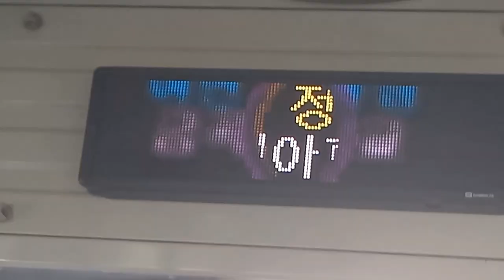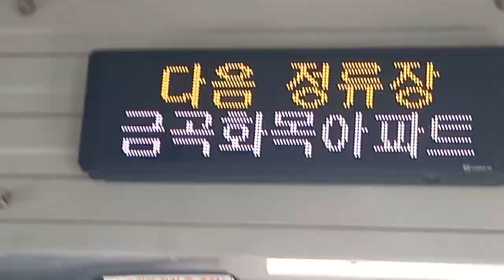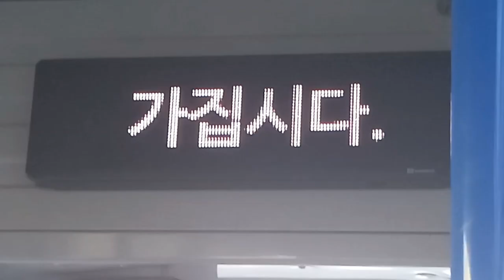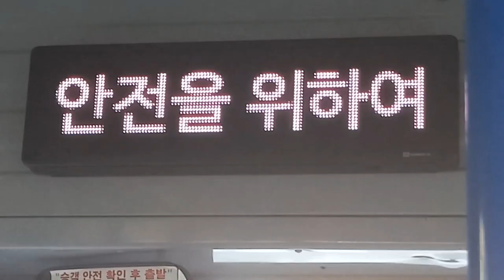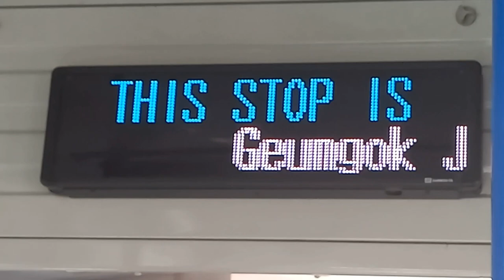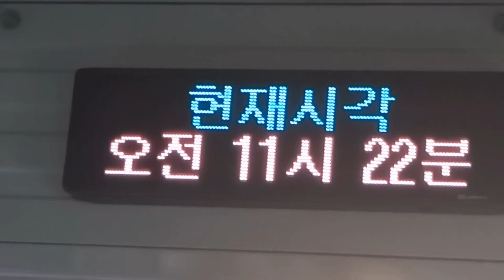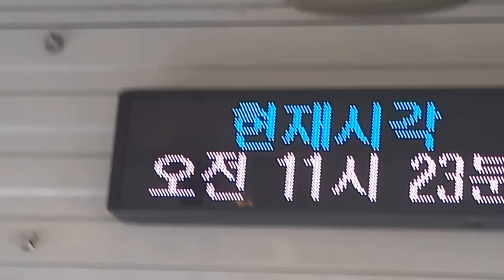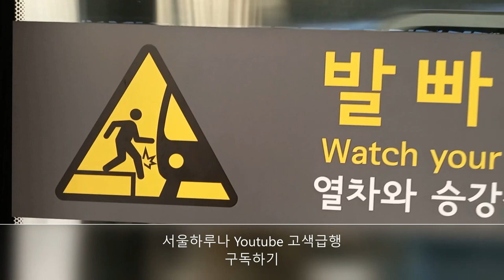부산시내 111-1번 버스 금곡역행 금곡종합사회복지관-금곡역 주행영상, LCD(4)